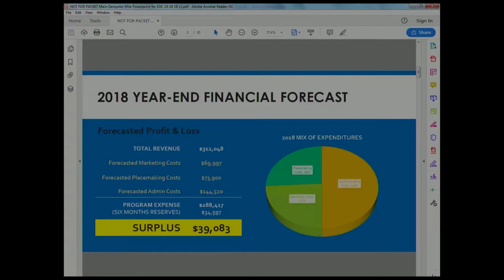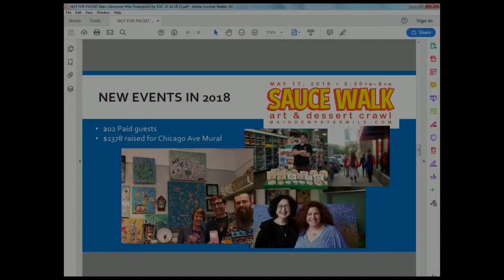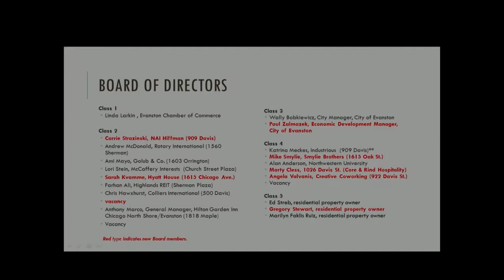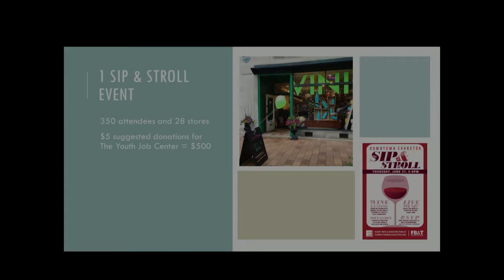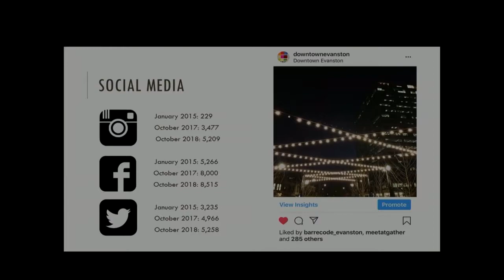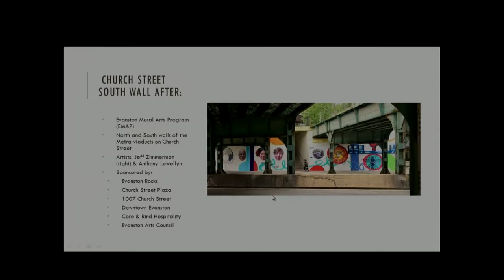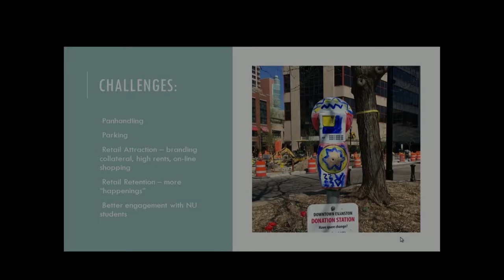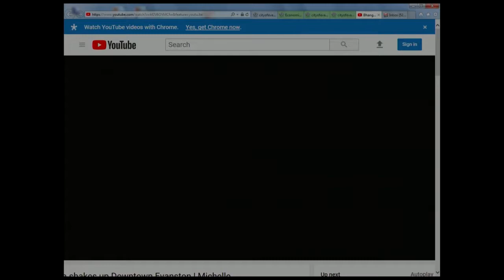Economic Development Committee Meeting 10-24-2018